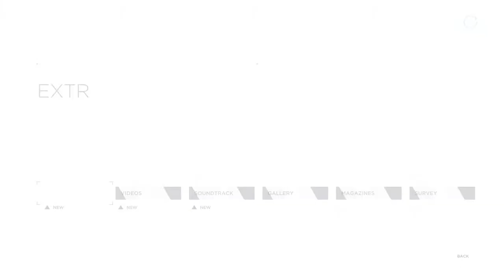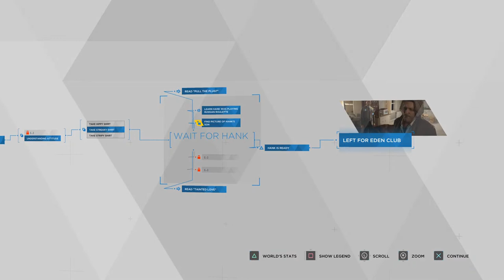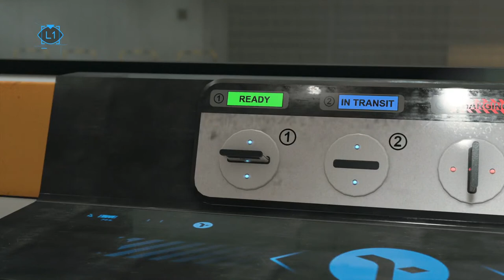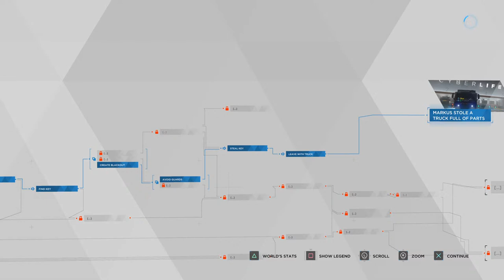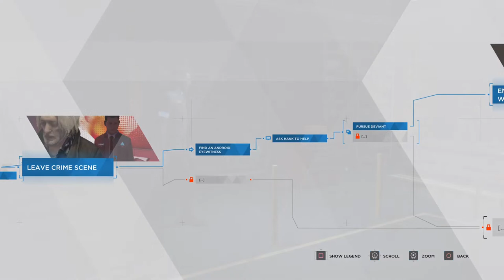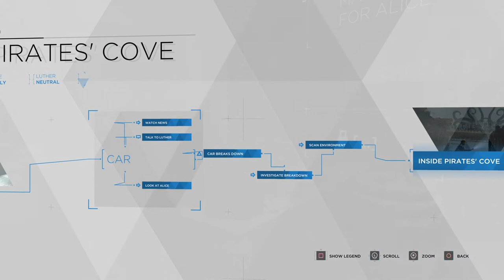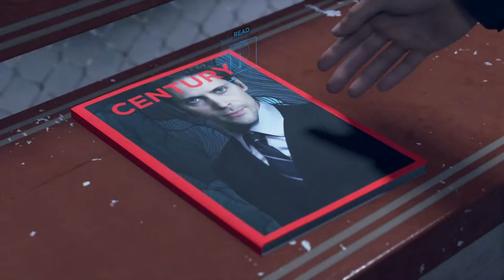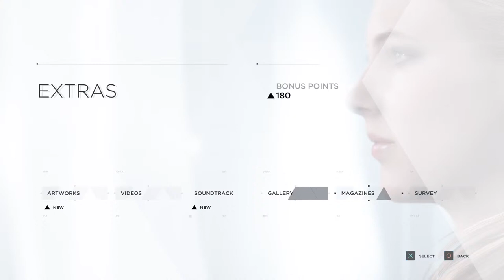Detroit become human walkthrough part 5